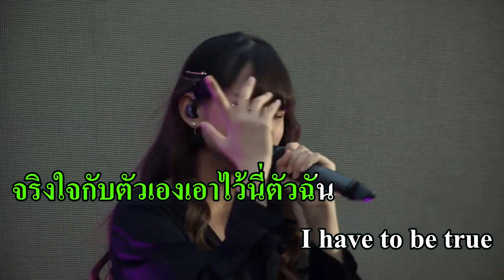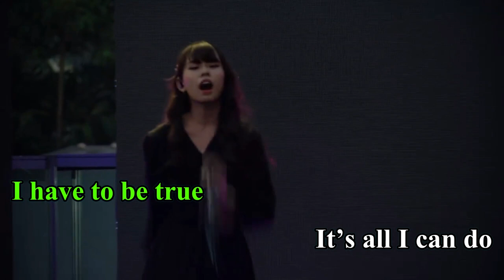It's Me · BNK48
It's Me (From "BNK48 Documentary - One Take") · BNK48